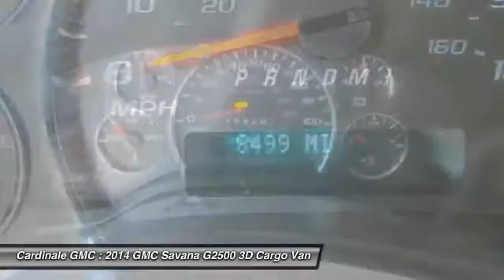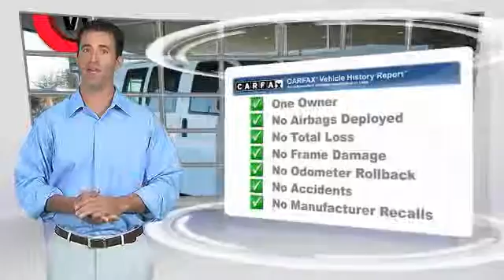2014 GMC Savana G2500 Seaside CA UR25384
2014 GMC Savana G2500 Work Van

Cardinale GMC
2 Heitzinger Plaza

RARE HARD TO FIND. HURRY!!!, CLEAN CARFAX, ONE OWNER, and SUPER LOW MILES!!!. So clean, you can t even tell it s used. Load latitude. If you ve been on a treasure hunt for just the right van, well congratulations! X marks the spot with this great deal on an outstanding 2014 GMC Savana G2500. Looks and smells like new. No door dings or scratches on this baby - it is immaculate. It appears that the owner has always stored this vehicle inside and given it the extra attention that a magnificent vehicle like this deserves. Vehicle price and availability are subject to change without notice.